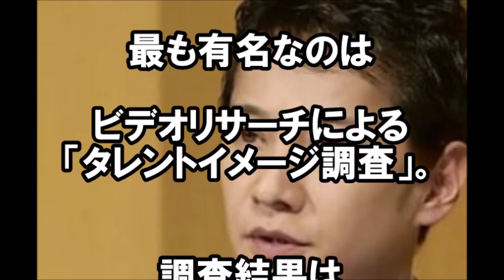【波乱】ＳＭＡＰ国民的アイドルといわれていた、グループ解散の真実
【SMAP解散】滝沢秀明のあの発言に中居正広ブチギレ！４月以降仕事放棄の可能性急浮上

【SMAP】中居正広と香取慎吾がヤバすぎる状況に…「テレビタレントイメージ調査」の結果が発表された。

SMAPの位置づけにすこし戸惑ってしまいました。